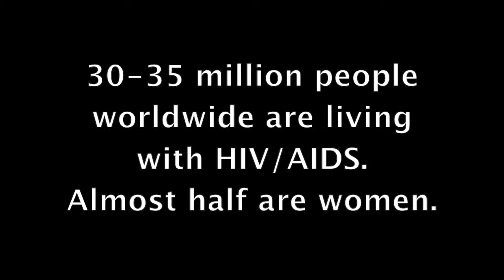Could microbicides help curb the HIV/AIDS epidemic?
Kathleen Morrow, PhD, a researcher with The Miriam Hospital's Centers for Behavioral and Preventive Medicine, explains how products known as microbicides could reduce the risk of HIV infection, particularly for women.